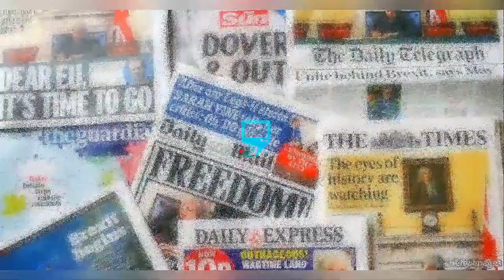OHANEZE FUM€S GIVES N0ŘTHERN ALMAJ1R1S 14DAYS T0 Đ0 TH1S ......